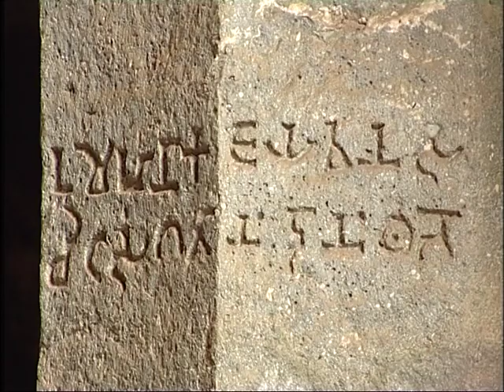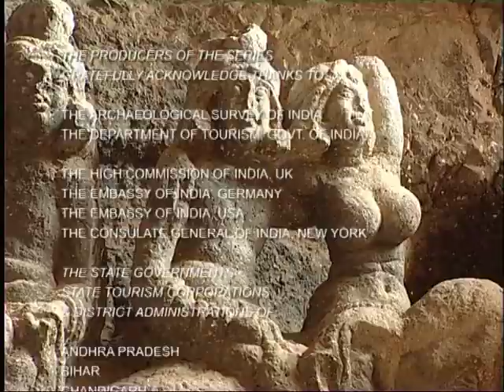The Sculpture of India - Heart of the Mountain : Ep #03